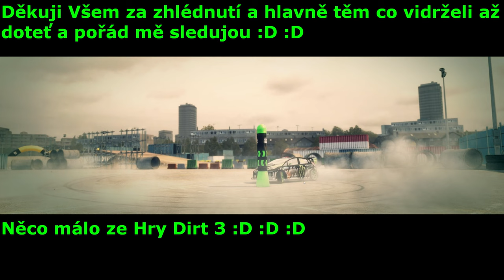Dirt 3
Něco málo ze hry Dirt 3 :D